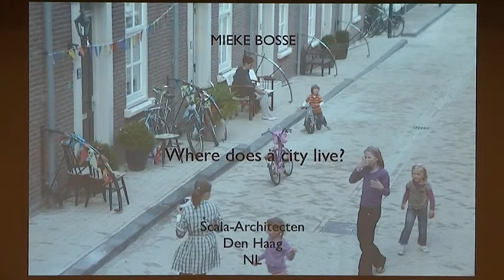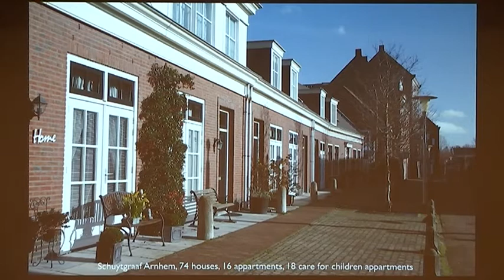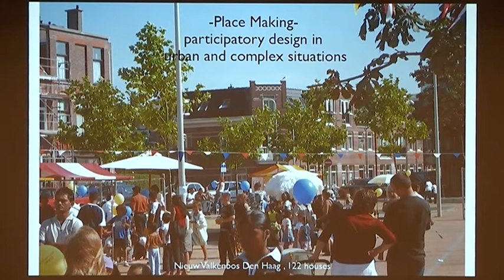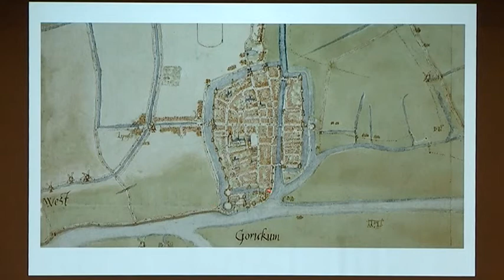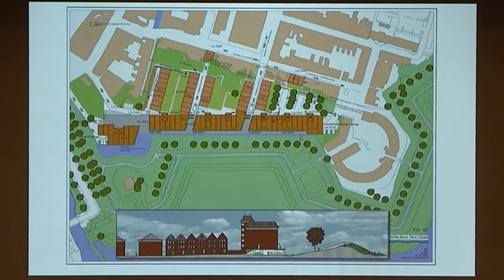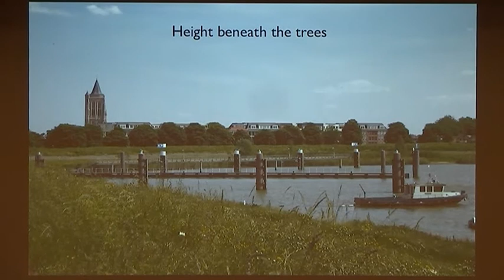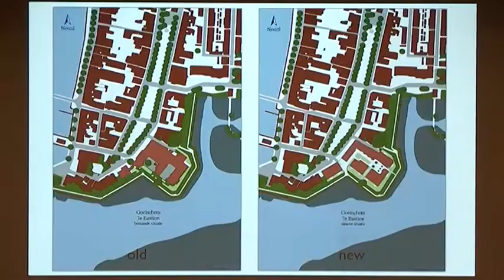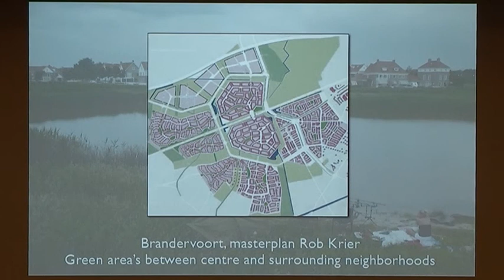SCALA Architecten: Where does a city live?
Conferencia de Mieke Bosse en el Seminario Internacional Arquitectura y Creación de Lugares, celebrado en la Escuela Técnica Superior de Arquitectura de Madrid (ETSAM) el 7 y 8 de noviembre de 2017.

Ha sido organizado por INTBAU (International Network for Traditional Building, Architecture and Urbanism) y el Premio Rafael Manzano de Nueva Arquitectura Tradicional, gracias al apoyo del Richard H. Driehaus Charitable Lead Trust, mediante una beca del Chicago Community Trust, con la colaboración de la Universidad Politécnica de Madrid, la Universidad Alfonso X el Sabio, la Escola Superior Gallaecia, la Fundação Serra Henriques y el Centro de Investigación de Arquitectura Tradicional (CIAT).